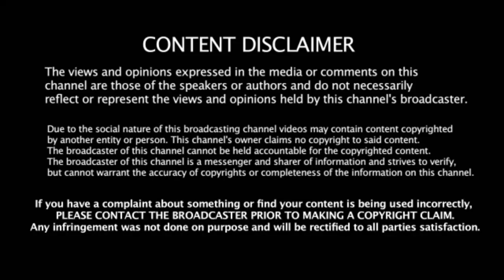RAKHI SPECIAL VIDEO 2018 : Power Star Pawan Kalyan Speech for Women | Telugu Studio